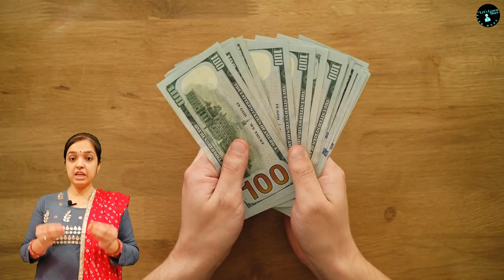एक छोटी सी कहानी ,जो जीने का और नेकी करने का मकसद देती है👍🙏💯🤝motivational